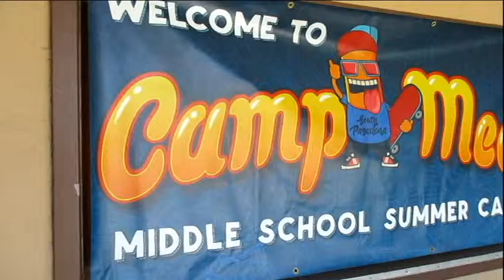south pasadena rc v 6 12 19 movie